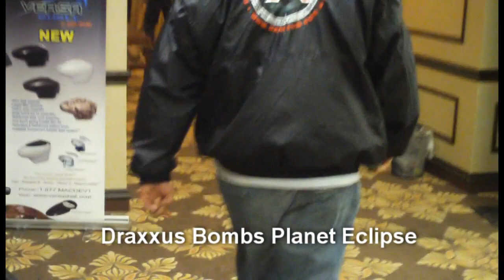Draxxus (DXS) Bombs Planet Eclipse with Paintball Grenade at the 2009 Paintball Extravaganza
Draxxus Bombs Planet Eclipse with Paintball Grenade at the 2009 Paintball Extravaganza. I was minding my own business when he asked me to record this.